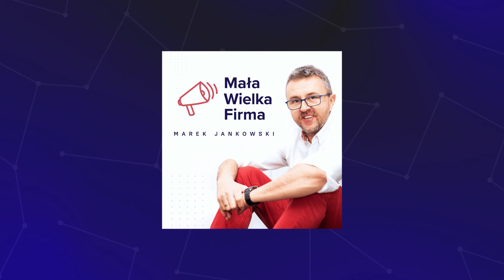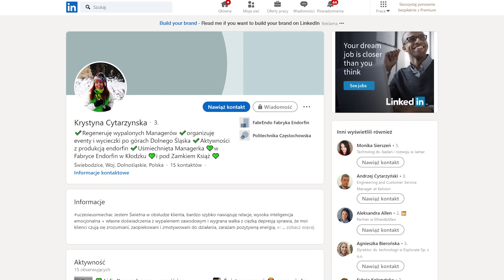Jak Clubhouse pożera twój najcenniejszy zasób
Czy wiesz, co to jest Clubhouse? To nowa aplikacja społecznościowa oparta na rozmowach głosowych. Po 9 miesiącach istnienia odnotowuje już tygodniowo 10 milionów aktywnych użytkowników. Poznaj wady i zalety Clubhouse. Dowiedz się, jakie korzyści i zagrożenia ze sobą niesie.

0:00 Wstęp
2:49 Co to jest i jak działa Clubhouse?
4:37 Jaka jest zależność między Clubhouse a regułami Cialdiniego?
16:03 Jakie są plusy i minusy Clubhouse?
28:15 J. Wrycza-Bekier „Fast text” (recenzja)